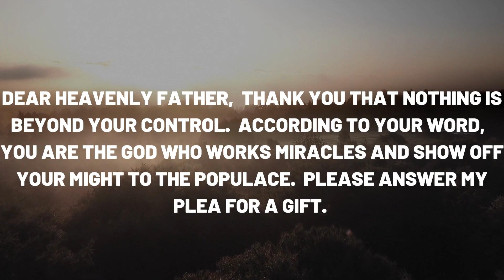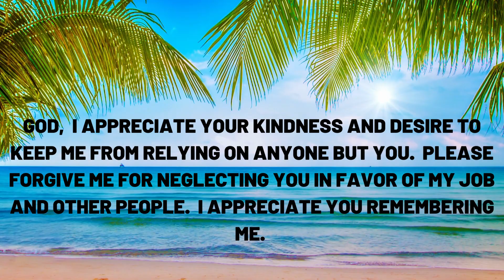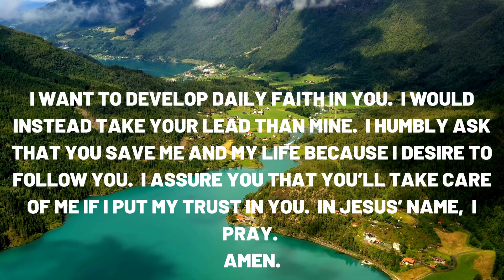"POWERFUL PRAYER FOR INSTANT FINANCIAL MIRACLE | Get Financial Blessings and Breakthroughs Today"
Welcome to our powerful prayer for an instant financial miracle! If you're struggling with financial difficulties and looking for a way out, this prayer is for you. We believe that this prayer can help you receive the financial blessings and breakthroughs that you've been praying for.

In this video, we'll guide you through a prayer that's designed to help you overcome financial difficulties and achieve financial abundance. We'll cover the key points of the prayer, and highlight the most important aspects that you need to focus on.

This prayer is based on powerful biblical principles and has been used by many people to receive financial blessings and breakthroughs. We believe that it can work for you too, and we encourage you to watch this video with an open heart and mind.

Key Takeaways:

Learn how to pray for an instant financial miracle
Discover powerful biblical principles for financial breakthroughs
Receive guidance on how to achieve financial abundance
Find hope and encouragement in your financial struggles.

We hope that you find this video helpful and inspiring. Your support means a lot to us and helps us reach more people with our message of hope and encouragement.

Additional Tags and Keywords:
financial blessings, financial breakthroughs, financial abundance, financial miracles, powerful prayer, biblical principles, prayer for finances, financial struggles, financial difficulties